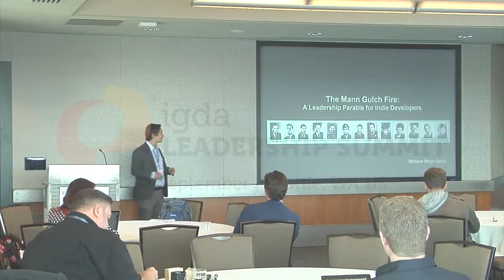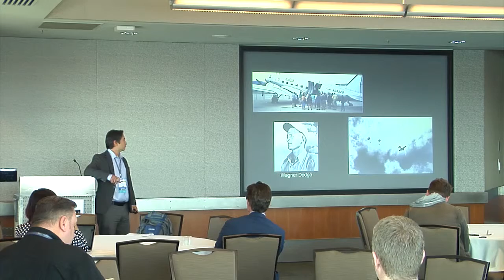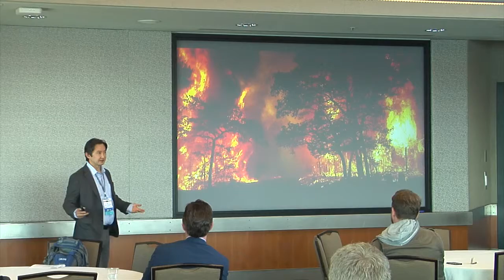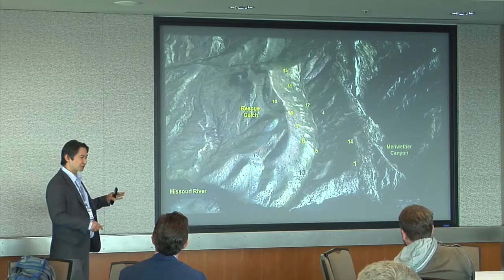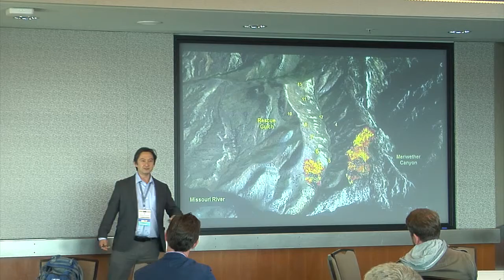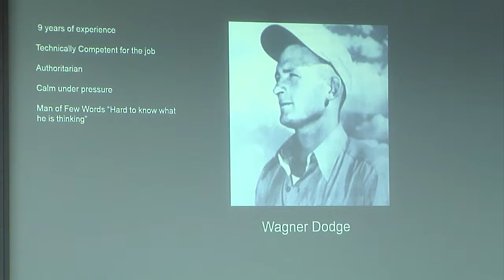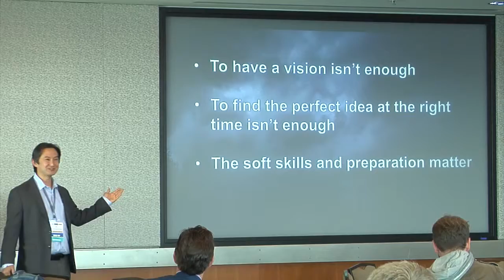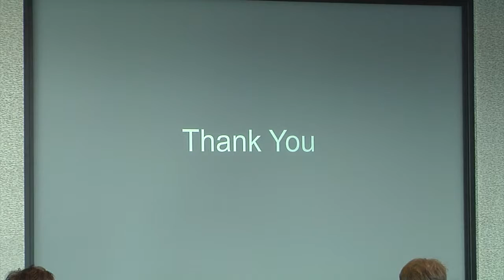2015 IGDA Leadership Summit: The Mann Gulch Fire: A Leadership Parable for Indie Developers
The Mann Gulch Fire: A Leadership Parable for Indie Developers
Presenter: Rhys Dekle

How does a national disaster that occurred 66 years ago relate to leadership in the video game industry? Trial and error is the way that we learn almost everything in life including, for better or worse, leadership. But for the sake of those we lead, we should also seek to improve ourselves professionally and personally by absorbing leadership lessons from the experiences of others before us. This talk covers the riveting story of Wagner Dodge and his troop of 14 smokejumpers who parachuted into a wildfire in the Helena National Forest in Montana on August 5, 1949. The events that transpired in a few short hours became the headlines of a national tragedy. A tragedy which spawned lasting changes to “the business” of fighting wildfires and saved generations of fire fighters will hopefully provide you with insight and reflections of leading an organization in the game industry today.